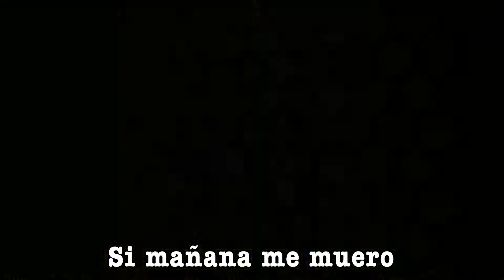Los Tres Compas del Rancho - Si Mañana me muero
Disfruta de los éxitos de tu grupo favorito de musica sierreña, las veces que tu quieras, ahora en Youtube puedes escuchar todo el primer material discografico, Suscribete y dale like para que recibas las notificaciones de nuevo material que subimos a nuestro canal